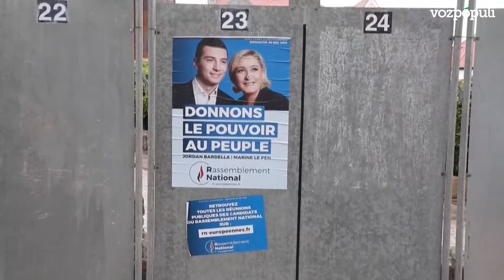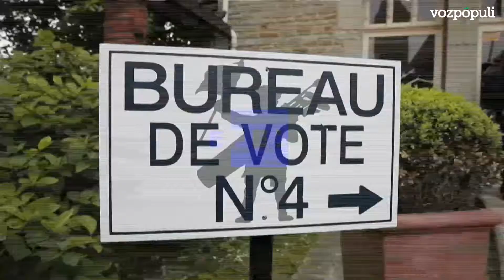La ultraderecha francesa revalida el triunfo y derrota por vez primera a Macron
La extrema derecha francesa revalidó este domingo en las elecciones europeas el triunfo que había conseguido hace cinco años y asestó la primera derrota al presidente, Emmanuel Macron, desde que se lanzó en 2016 a la arena política.